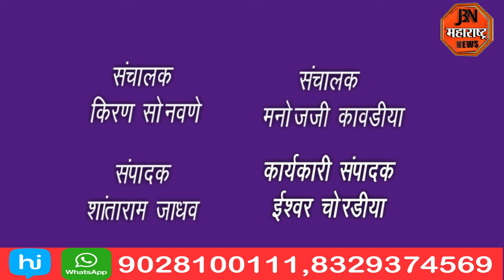कुंभारी तांडा आणि हिवरखेडा तवा गावाला जोडणारा पूल व्हावा ग्रामस्थांची मागणी